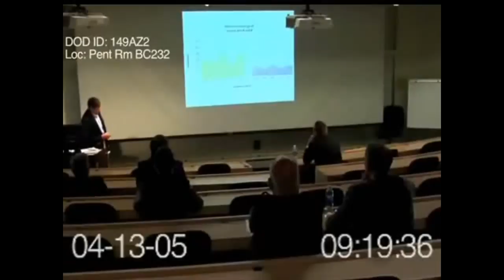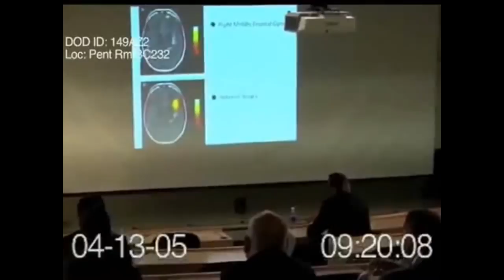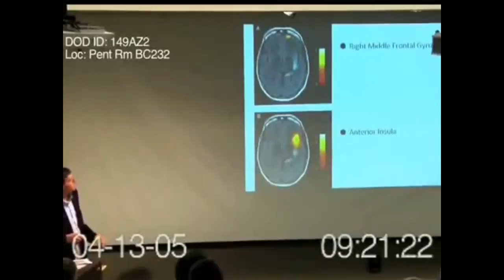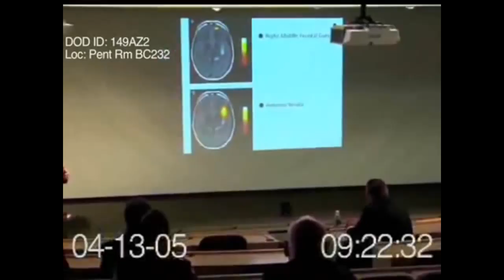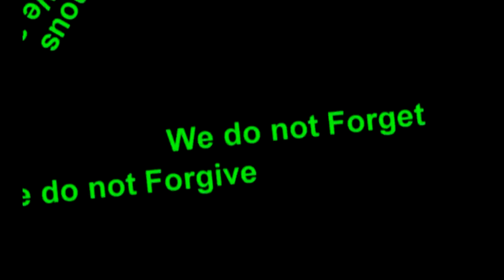US Government Researching Vaccine to Eliminate Religion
The Illuminati is using their agents in the U.S. government to trick the good people in the government to go along with their war on God.